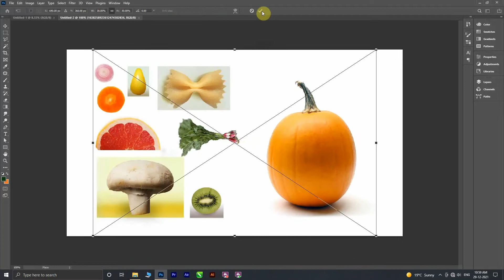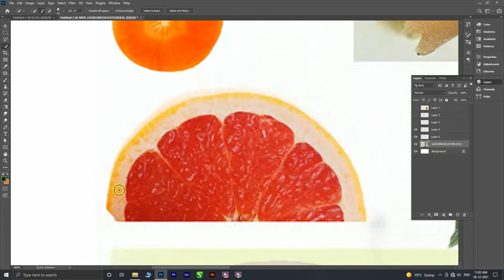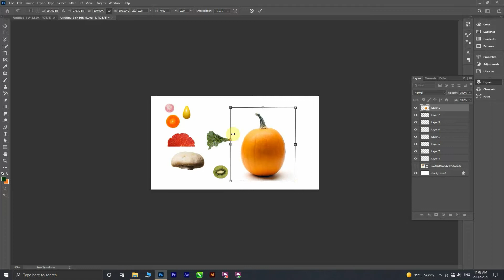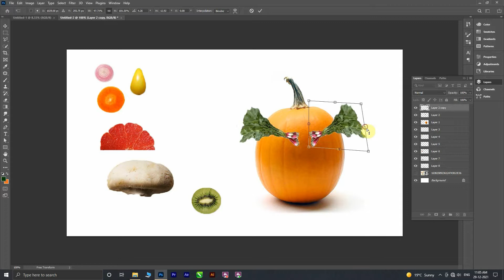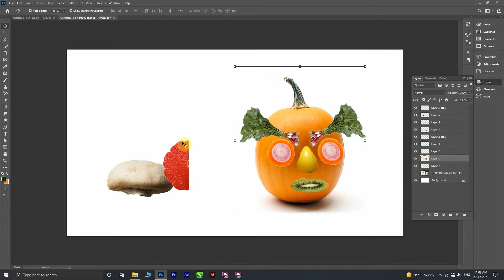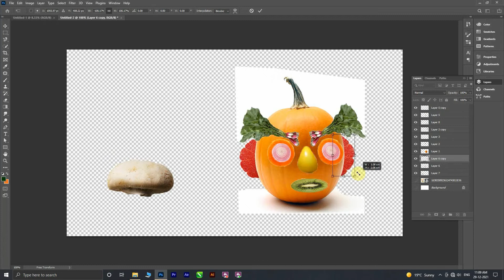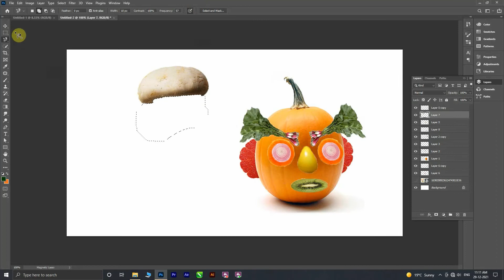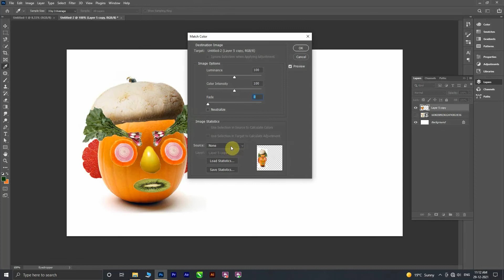Vegetable man art create in photoshop , using photoshop basic tool .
Hi friends in this photoshop tutorial we will learn to create a vegetable man art using photoshop basic tool , make a  DESIGN  with creativity,